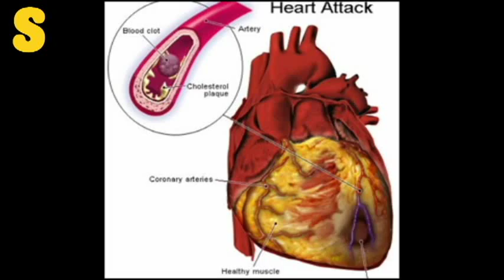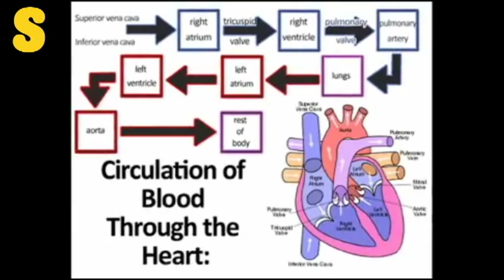How to | Survive a | Heart Attack | While you are Alone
How to cure, prevent, reverse or stop heart attacks??? How to survive a heart attack when alone??? What happens during heart attacks or how do their causes occur?

Yoyo funny Singh presents rocking heart attack videos wherein gorgeous ladies like Selena Gomez & Taylor Swift shall swipe your feet off with best song  ever  in skyscraper  Demi Lovato heart attack videos . You can experience the exuberating heart attack live with trey songsz where heart attack karaoke will blow you off!  Sing to the tune with heart attack lyrics of the heart attack official videos right here! These videos will rescue  your life when you are alone & will help you re-live with a smile